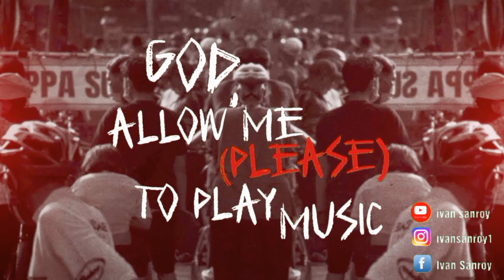NONTON SEKARANG !!! VOB CURHAT SAKRAL ??!!!